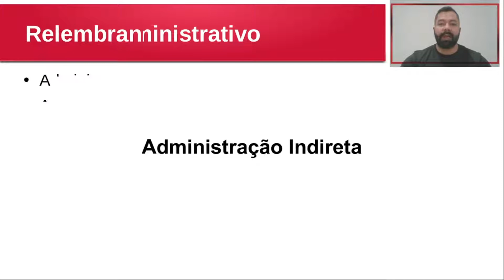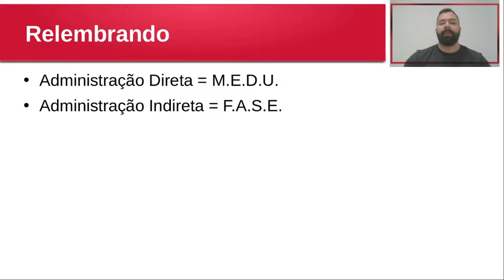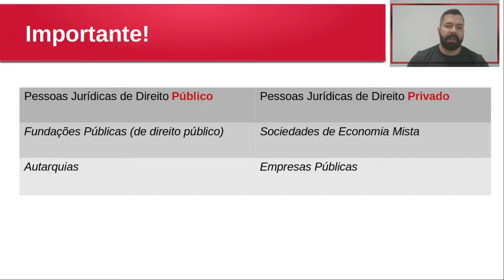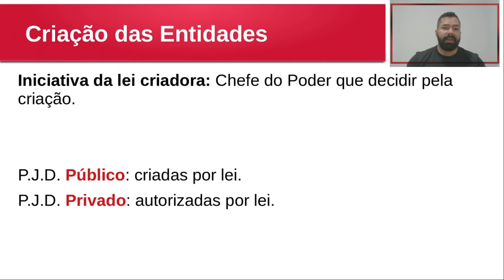Você sabe o que é Administração Indireta?